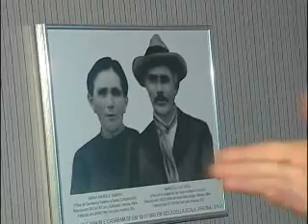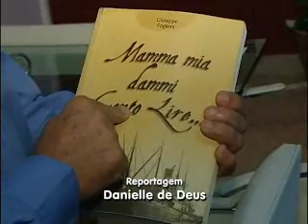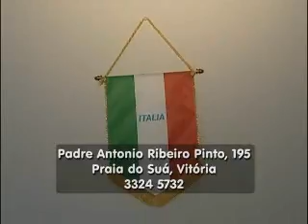ALES CIDADANIA - PASSAPORTE ITALIANO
Instruções para requerer cidadania italiana